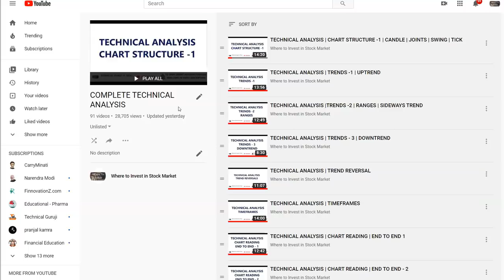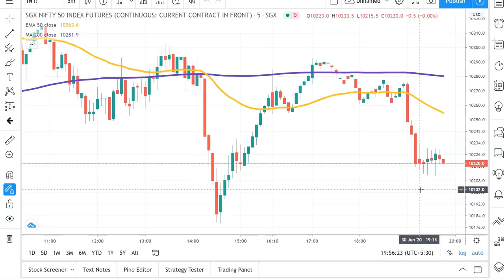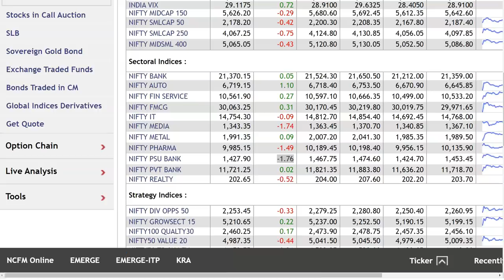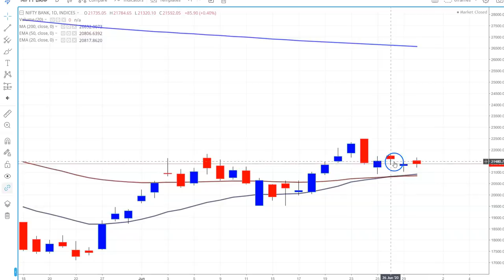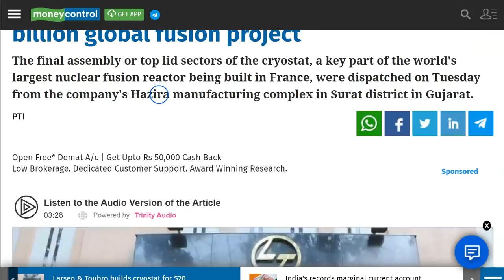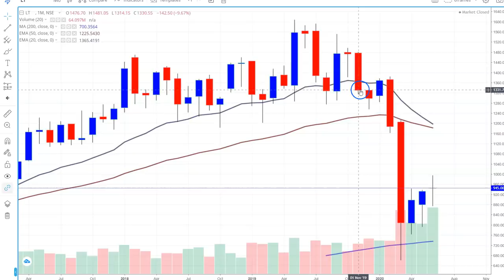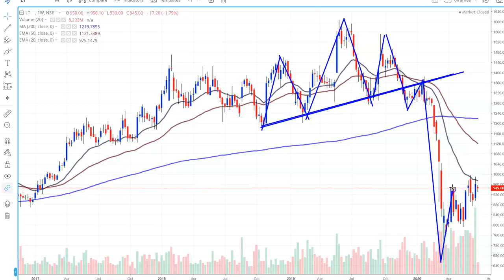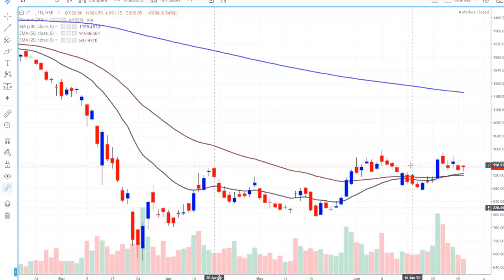Share Market Updates, $20 Billion की खबर, Latest Share Market News, Latest Stock Market News